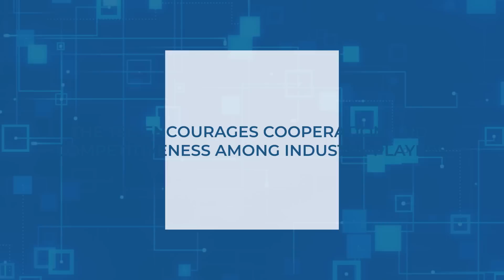Advancing blockchain | Technical Standards Committee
What inspires developers, business owners and executives to set aside their valuable time to participate in the standardisation of Bitcoin SV?

We spoke to five TSC members and contributors to gain insight into the value they see in the programme.